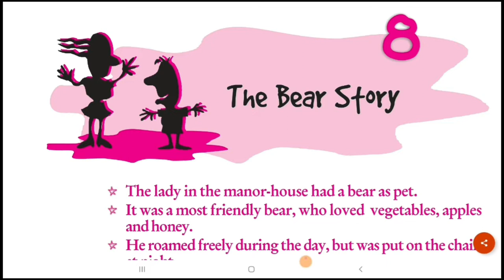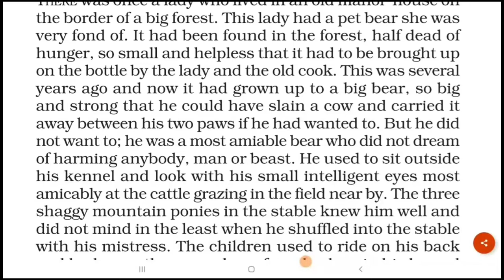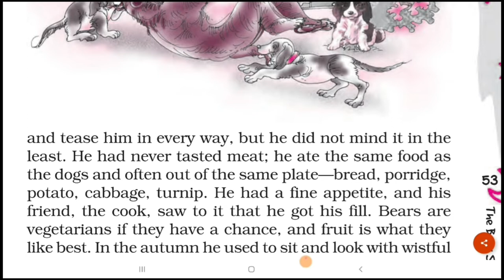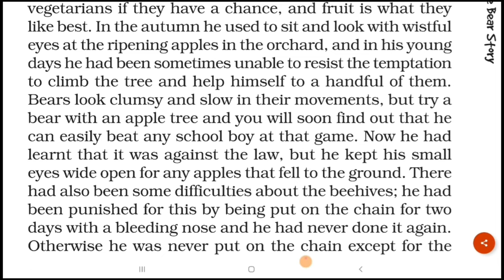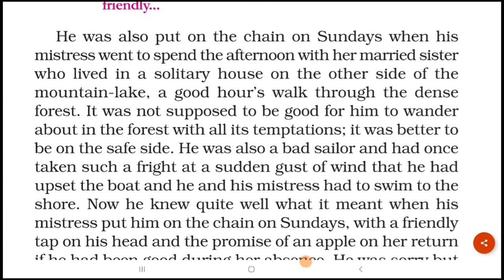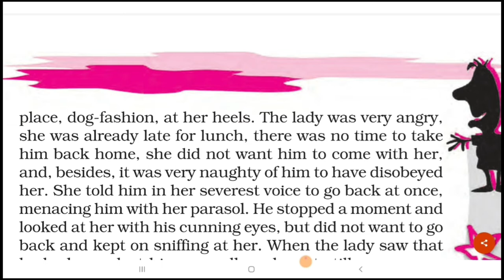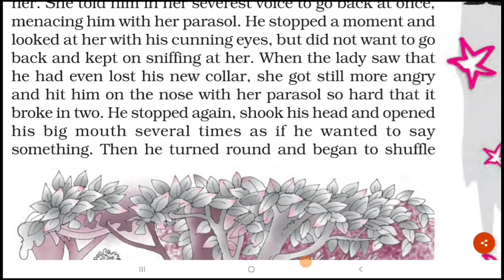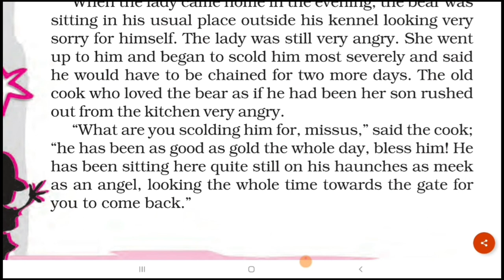THE BEAR STORY | ENGLISH BOOK | ALIENHAND | CBSE | IN TAMIL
THE BEAR STORY| ENGLISH BOOK-UNIT 8 | ALIENHAND | CBSE CLASS 7  | IN TAMIL

Easy learning | Happy Reading | English lessons | Through Tamil explanation

BEST WISHES !